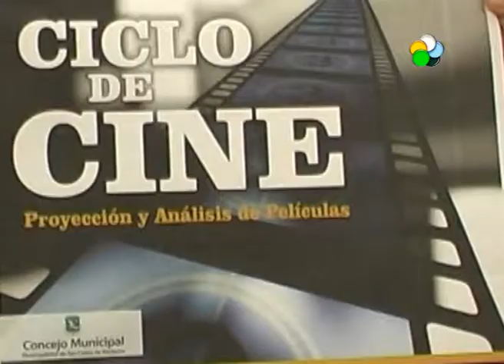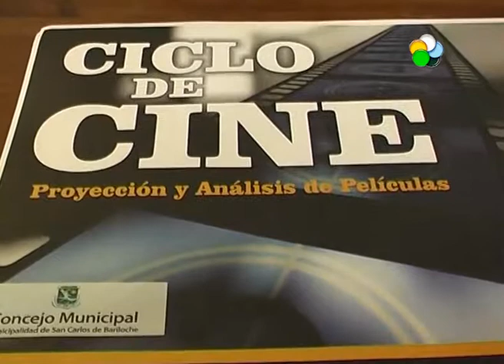Bariloche - Ciclo de cine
El director cinematográfico Miguel Ángel Rossi, aseguró que continuará hasta el mes de junio, durante todos los jueves. “La idea es que durante estos tres meses tengamos bloques temáticos donde poder apreciar y llegar a comprender las obras desde otro lugar, señaló el cineasta”